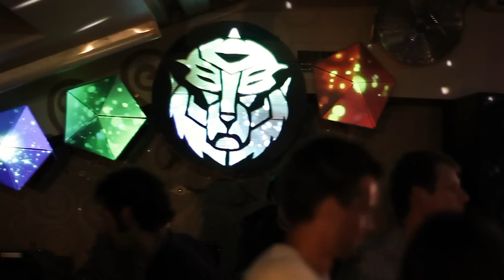Fort Boyard mapping